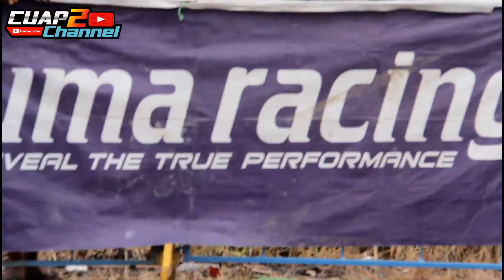roadrace"Highlight Road Race Lubuk Linggau Fisichela Asapin Pembalap2 Pria"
13-14 November 2020 Berlangsung Event Road Race Di Sirkuit Np.GOR.Petanang Lubuk Linggau,yang menarik di event kali ini adalah Penampilan memukau Fisichela KW Bersama Bm-Tech Racing Team Jambi yang ngegas di Kelas Matic Open Dimana Rata2 Pesertanya Pria semua,cek langsung Ya Di Cuap2 Channel